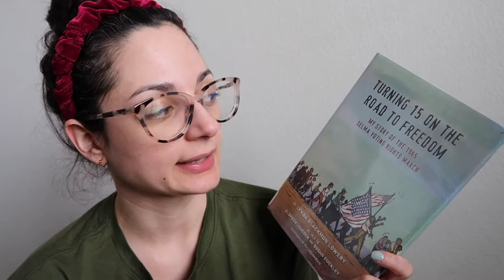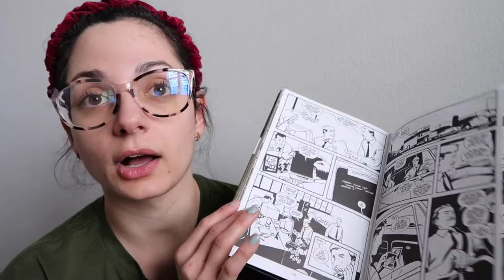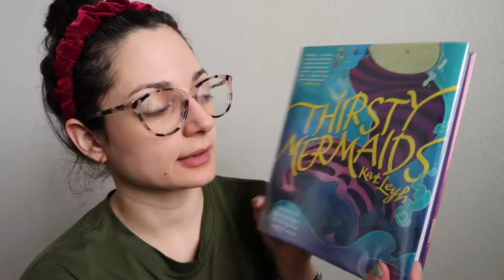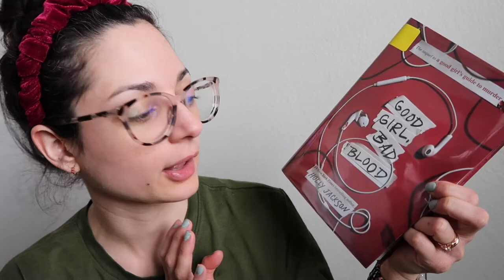April TBR 🪴 | Reading What Feels Good 👏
BOOKS mentioned:
1. LAST CALL by Elon Green
2. TURNING 15 ON THE ROAD TO FREEDOM by Lynda Blackmon Lowery
3. THE THREE MOTHERS by Anna Malaika Tubbs
4. CHILDREN UNDER FIRE by John Woodrow Cox
5. GREEN RIVER KILLER by Jeff Jensen, Jonathan Case
6. TRASHED by Derf Backderf
7. THIRSTY MERMAIDS by Kat Leyh
8. PREMEDITATED MYRTLE by Elizabeth C. Bunce
9. GOOD GIRL, BAD BLOOD by Holly Jackson
10. DADDY by Emma Cline
11. NOTHING TO SEE HERE by Kevin Wilson
12. THE LAGER QUEEN OF MINNESOTA by J. Ryan Stradal
13. THE HOUSE IN THE CERULEAN SEA by TJ Klune
14. ACTS OF DESPERATION by Megan Nolan